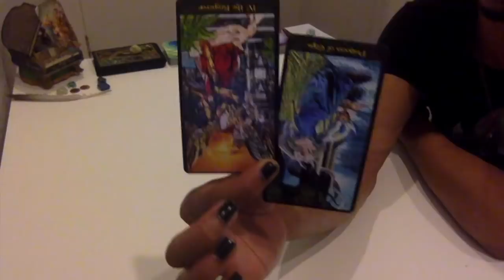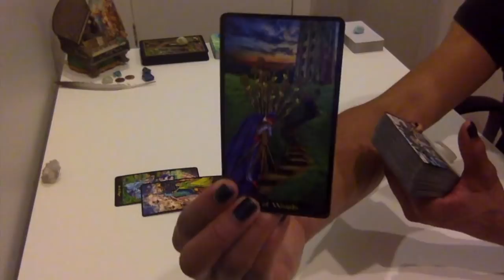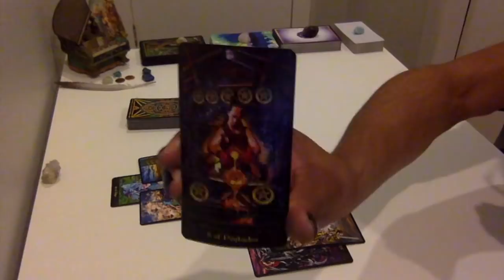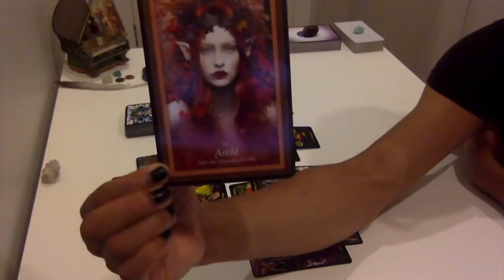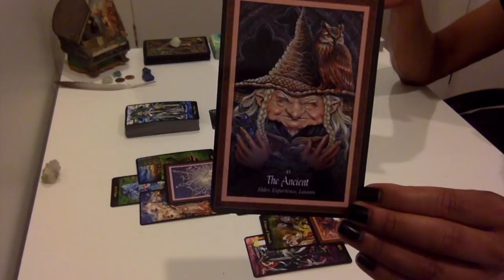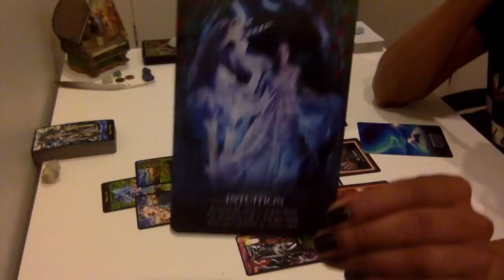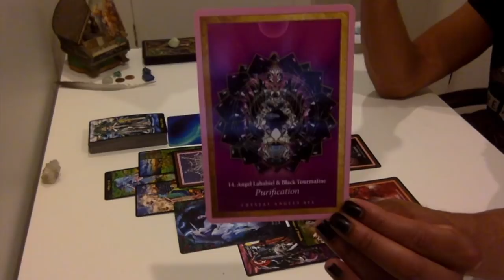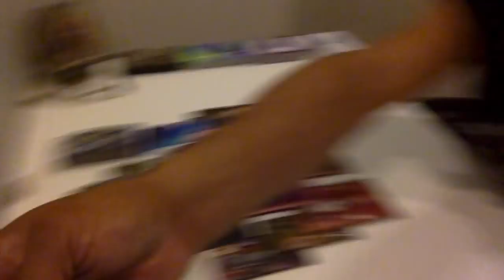* New Moon In Gemini - June 2018 * - Divine Conversation